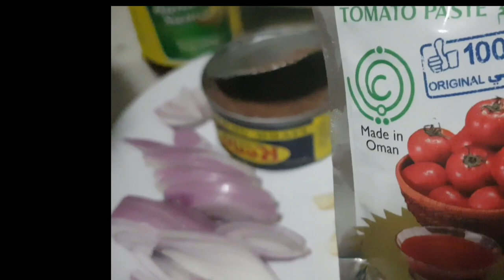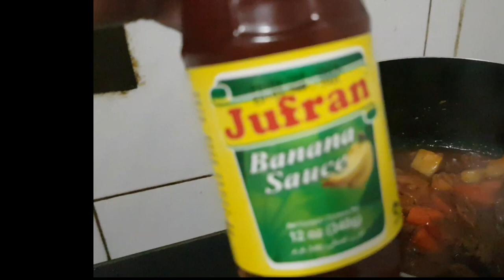Day #9 Home quarantine# Kalderetang baka# More fatsss to come🤣😭🏋️‍♀️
Ingredients

Beef
Carrots
Potato
Tomato paste
Reno liver spread
Onion and garlic
Tomato ketchup
1 tablespoon sugar

Tipid budget good for 5 person